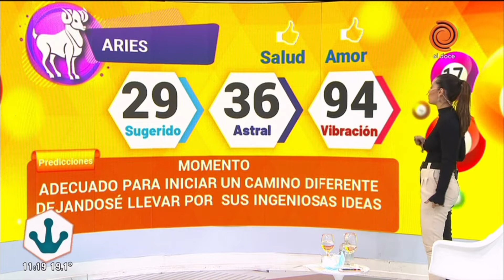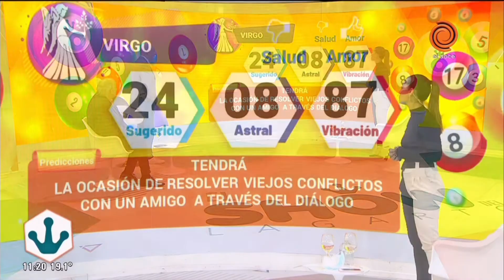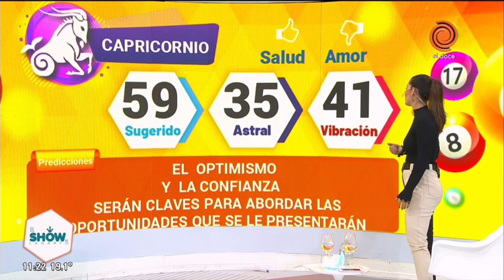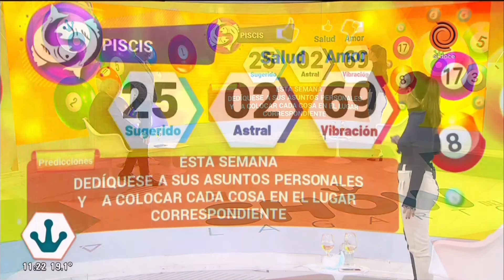Horóscopo del día 16 de agosto de 2021 El numerólogo del Lagarto Show